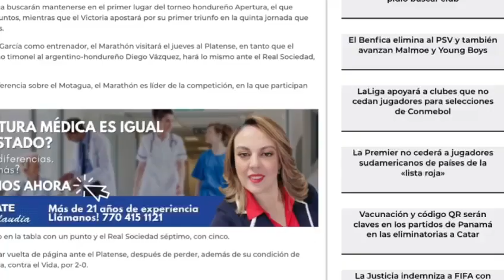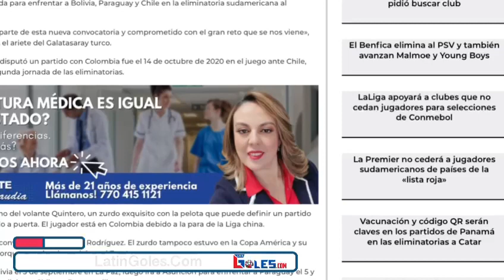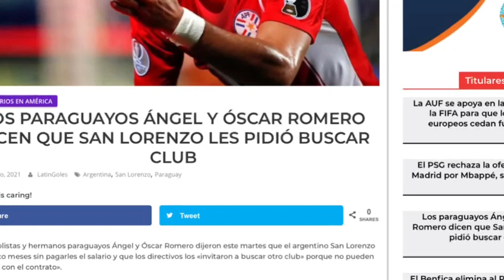Fútbol en Guatemala y Honduras y las eliminatorias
En Honduras y Guatemala esta noche hay fútbol, en Colombia sin su diez jugarán tres partidos de la eliminatoria y en Argentina dos paraguayos están buscando equipo porque no les pagan